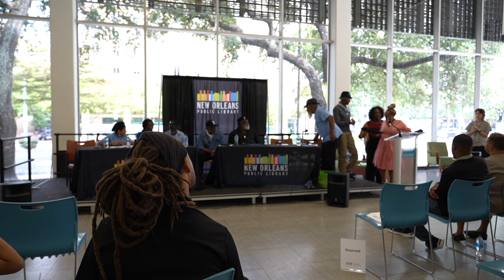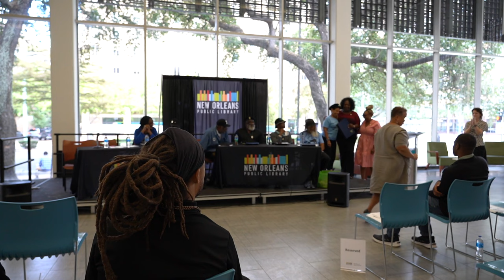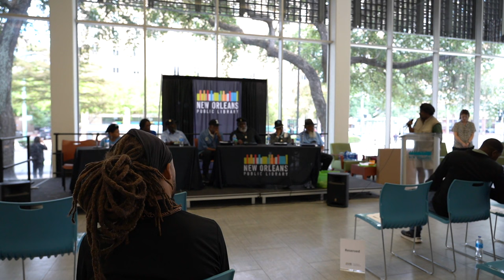Dispelling the Myth of Black Pantherism With the Louisiana Black Panther Party and Dr. Angela Bell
Learn about the history and journey of the Black Panther Party with Black Panther Party members and Dr. Angela Allen-Bell of Southern University Law Center (SULC).

In this program, Dr. Allen-Bell provides a legal and policy overview of what happened to the Louisiana Black Panther Party, followed by a panel of BPP members who will discuss their work and legacy. The panel includes the esteemed La. Black Panthers Betty Toussaint-Ailsworth, Ron Ailsworth, General Reco Forbes, Brian Hunter, Jason Lawrence, Robert King, Malik Rahim, and Mariama Curry. They discuss their roles in the Black Panther Party, the community services, aid and organizing they provided when the government would not, their experiences at the hands of law enforcement and the legal system, the myths they would like to dispel about the Black Panthers, and strategies for the future.

Rayvon Addison of SULC introduces the program, followed by Dr. Bell and the Panthers. Omorosa Newman follows with an overview of state and federal redress possibilities, Tianshu Fu provides an international perspective, Attorney Juan LaFonta outlines direct actions, and Louisiana Federal and State Representatives and the New Orleans NAACP present recognitions to the Louisiana Black Panther Party. The program will close with Trent Smith's call to action to pass the mantle to the next generation.

Please see a program of the event below:

Dispelling the Myth of Black Pantherism
New Orleans Public Library

I: Rayvon Addison: Black Panther Party Founding, Mission & Goals
II. Professor Angela Bell: Looking Back: Law & Policy Issues
III. Louisiana Black Panther Panel
1. Betty Toussaint-Ailsworth
2. Ron Ailsworth
3. General Reco Forbes
4. Brian Hunter
5. Jason Lawrence
6. Robert King
7. Malik Rahim
8. Mariama Curry
V. Omarosa Newman: Looking Forward: Law & Policy & Redress
VI. Tianshu Fu: A Perspective from an International Student
VII. Awards and recognitions presented by:
Demetric Mercadel on behalf of Louisiana Federal Representative Troy Carter
Chief of Staff Charles E. Toney, Jr. on behalf of Councilmember Freddie King
VIII. Attorney Juan LaFonta: A Perspective from the Next Generation
IX. Trent Smith: The Charge for us Moving Forward
X. Awards and recognitions presented by:
State Representative Candance N. Newell
State Representative Delisha Boyd
Patrick Coleman, New Orleans NAACP
XI. Q & A